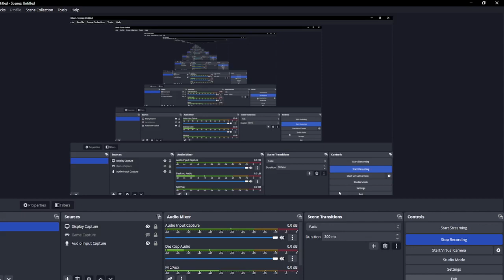Thank you for 100 visits on RoomsJr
@mrMurbanReal is awesome